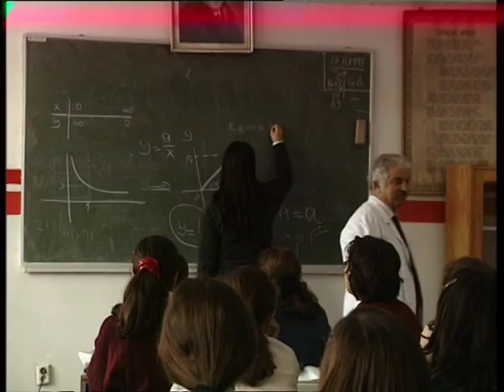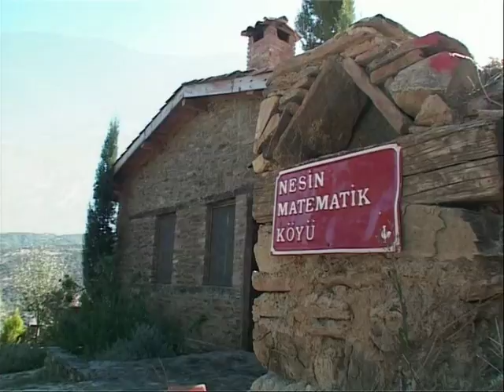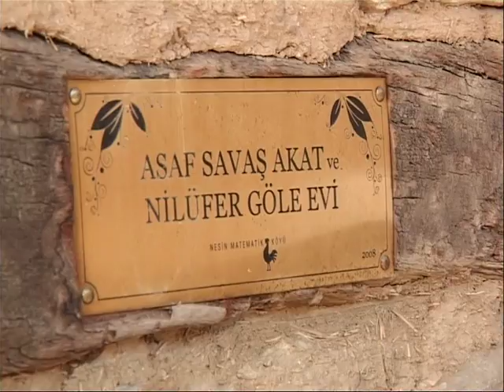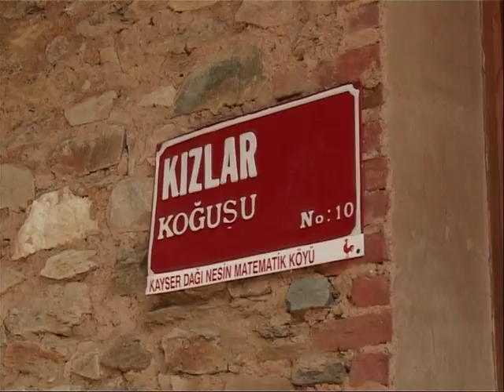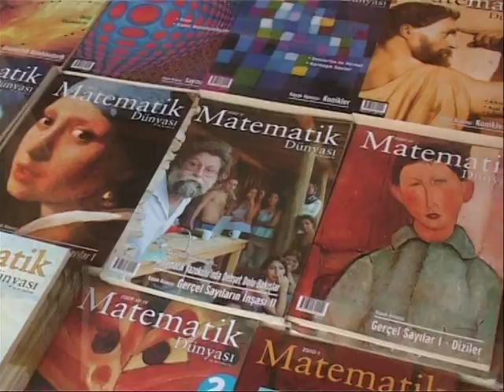Turkey’s Changemakers - Season 02 - Episode 02 - Ali Nesin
This Week's Changemaker; Ali Nesin Makes Math a Loveable Subject for Students who Deem It Nightmare

On 14 October 2010, Sabanci Foundation's "Turkey's Changemakers" program hosts Ali Nesin, a mathematics volunteer. Establishing a "Mathematics Village", Ali Nesin aims to make mathematics a loveable subject for students who think it is a nightmare.